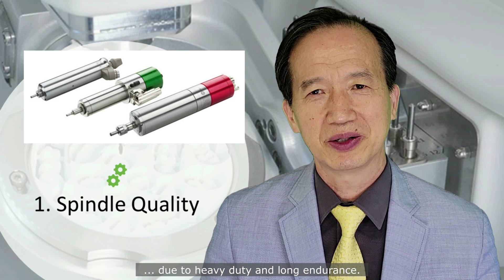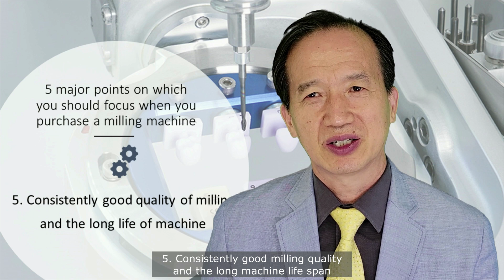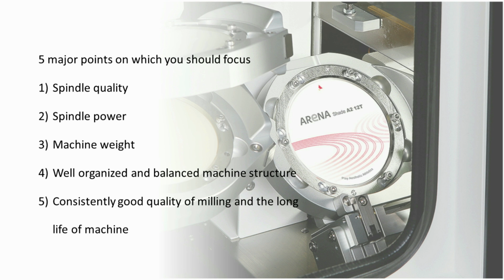How to find a great milling machine: 5 major points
You wouldn't pick a crucial part of your business at once when deciding to invest. Which part do you think is important to choose the right dental milling machine? We hope it wouldn't be just the price.
Raymond gives you some advice about what you should focus when purchasing your dental milling machine.